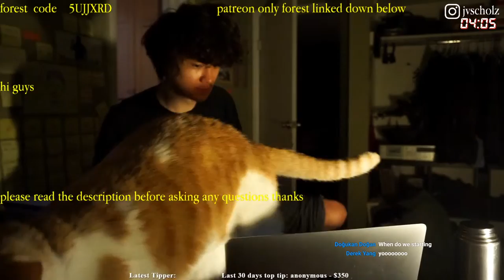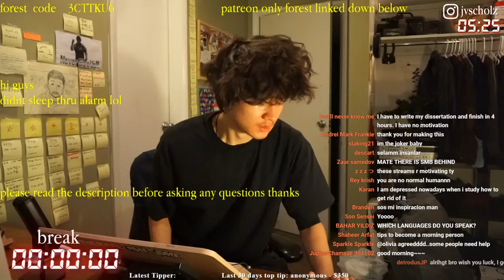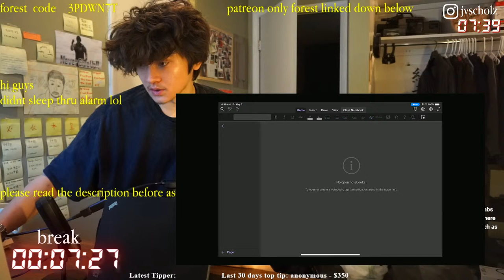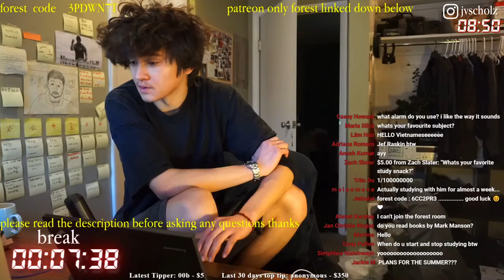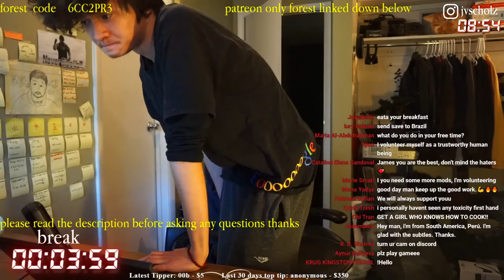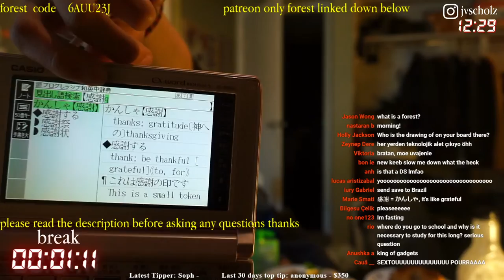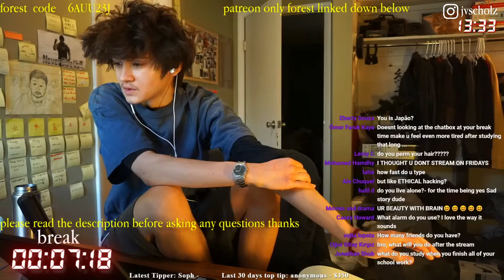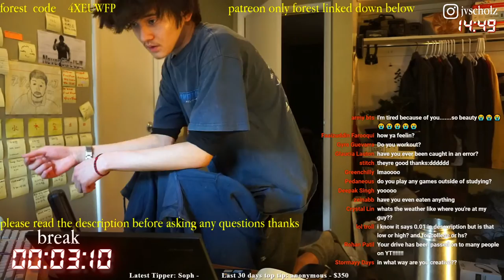study with me live pomodoro | 12 hours